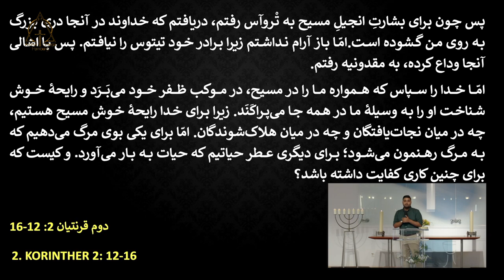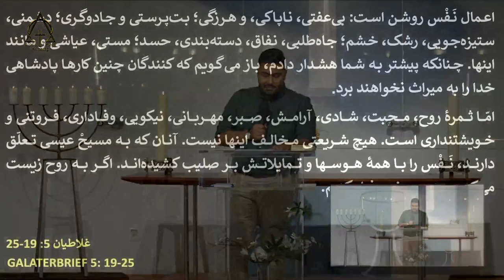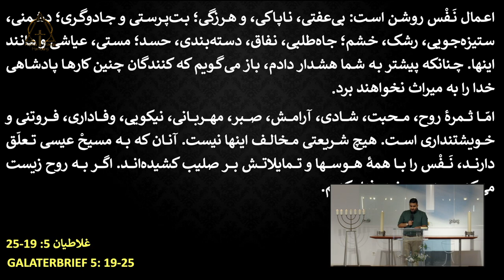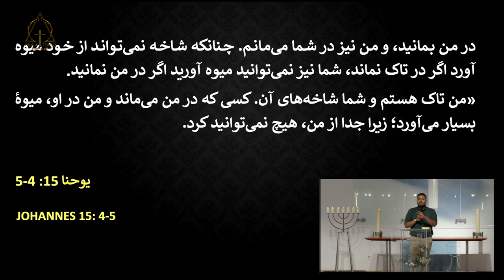برادر آرش ایران پرستی شاهدین خدای زنده ۲۵/۰۶/۲۰۲۳